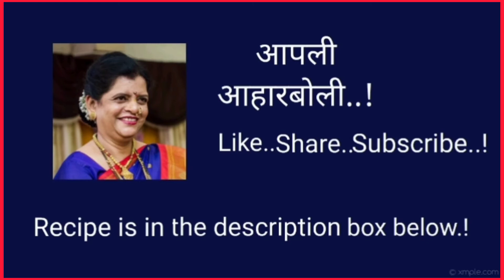थंडगार पौष्टिक..ओट्स - मँगो स्मूदी|Healthy Tasty Oats - Mango Smoothie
Ingredients:-
1)Oats 3 to 4 tbsp
2)Mango 1no medium size (well ripped)
3)Dates 3 no
4)Basil seeds / Sabja seeds 1 tsp ( soaked in water for 15 to 20 mins)
5)Cardamom green 4 to 5 no (powdered)
6)Saffron sticks 8 to 10 no
7)Raisins/Kishmish 8 to 10 no
8)Pistachios 4 to 5 no + Chironji /Charoli 8 to 10 no
9)Water as per requirement
Procedure & Tips :-
For procedure & tips watch the complete recipe video completely

For my other Veg/ Nonveg & Tasty Snacks Follow "Aaharboli" Channel